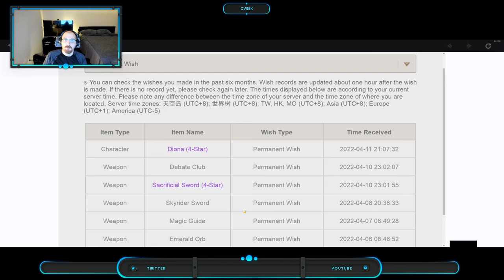WHAT WHY HOW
I WAS ON 6 PITY ON STANDARD? WHAT IS THIS?

And of COURSE I wasn't recording the wish itself.

aaaaaaaaaa